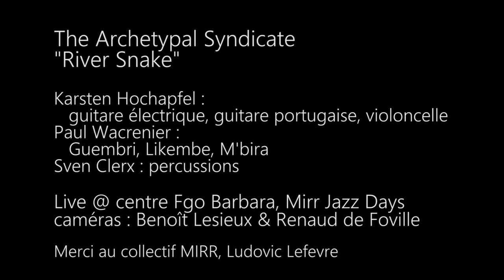The Archetypal Syndicate "River Snake" 09/11/18 Paris, FGO Barbara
Karsten Hochapfel :
   guitare électrique, guitare portugaise, violoncelle
Paul Wacrenier :
   Guembri, Likembe, M'bira
Sven Clerx : percussions

Live @ centre Fgo Barbara, Mirr Jazz Days
caméras : Benoît Lesieux & Renaud de Foville

Merci au collectif MIRR, Ludovic Lefevre